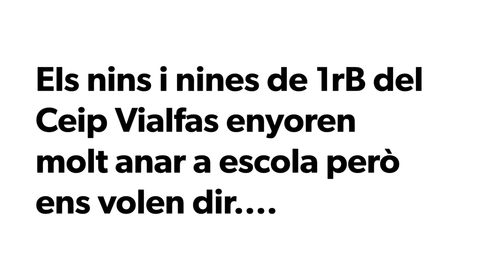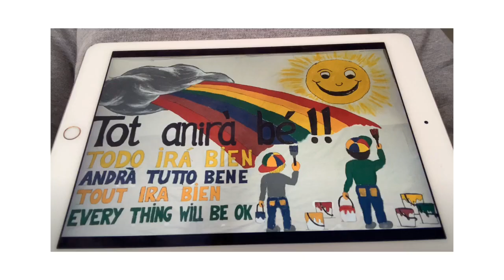Tot anirà bé!!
Els nins i nins de 1r B enyorem molt anar a l'escola però ens volen dir...